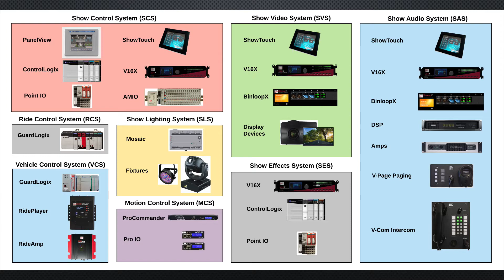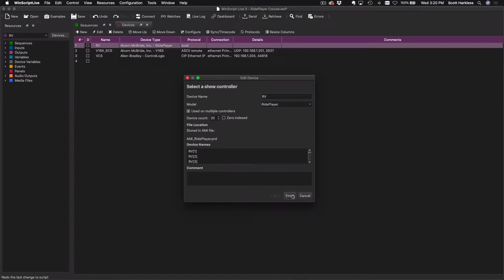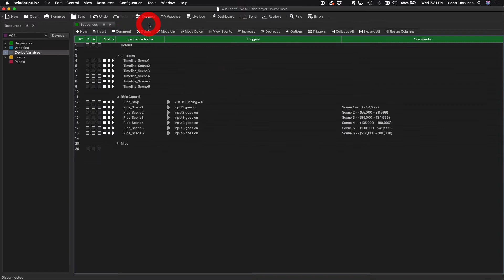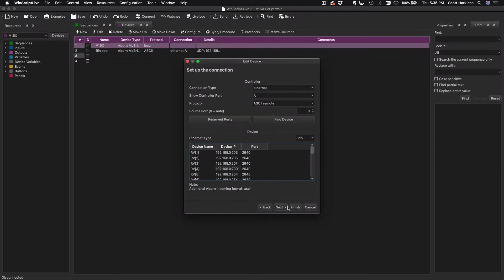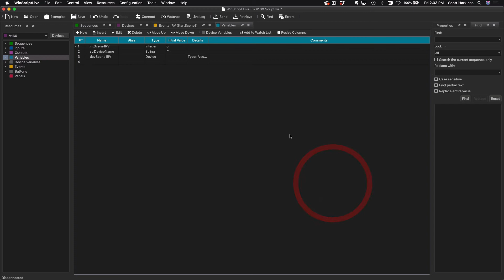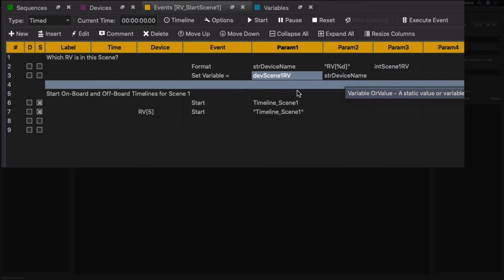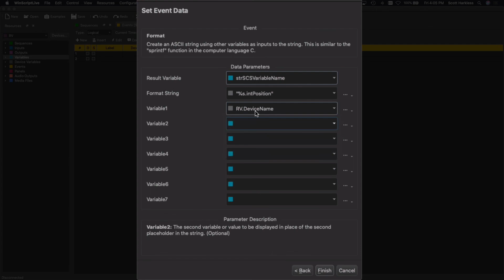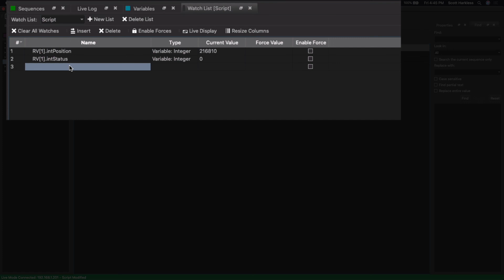Alcorn McBride Academy - RidePlayer - 09 - Fleet Management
This is the 9th lesson in the Alcorn McBride Academy course on RidePlayer.  It's no secret that theme park rides have many ride vehicles.  This lesson shows you the tips and tricks for making an entire fleet of vehicles easy to configure, deploy, update, and monitor within a single WinScript Live project.